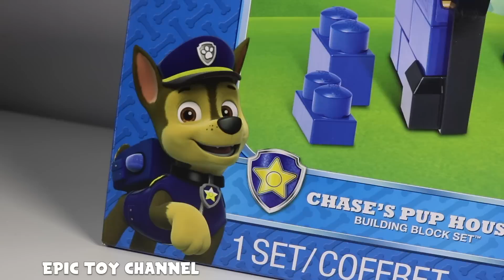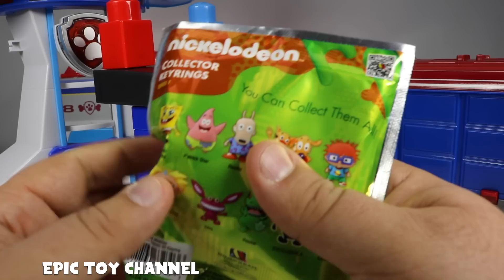PAW PATROL Surprise Toys Magic Chase Ionix Jr + Blaze & Disney Cars Toys & a Paw Patrol Toy Video